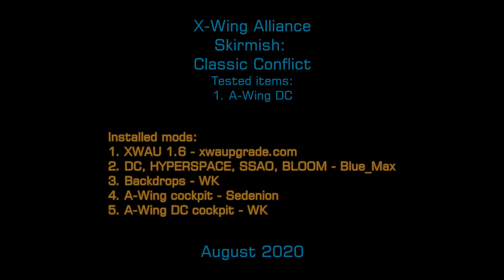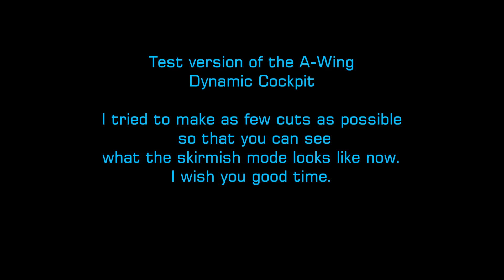X-Wing Alliance - Classic Conflict - A-Wing DC with mods 2020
Skirmish Battle - Rebel Alliance vs. Galactic Empire in X-Wing Alliance game.

This is a work in progress. Mods for the X-Wing Alliance.
Tested item:
- A-Wing DC (dynamic cockpit) with new "wireframe display mode - CMD"  (thank you Blue Max) .
Total video time - 15:32 - I hope is not to long.

See the next stage of new backdrops, sfx and  dynamic cocpit in this amazing game from 1999.
We are not waiting for the release of Star Wars Squadrons from EA :-(. We have everything in a game from 1999.
In our free time we create new things for the best Star Wars space sim X-Wing Alliance.
Thanks go to Blue_Max, DTM, JeremyaFr, Mark Farlander and others from XWAU for sharing tools and sharing their knowledge, so anyone can modify this old game the way they want.
All comments and suggestions are appreciated.

Star Wars, X-Wing Alliance. Copyrights Lucasfilm, Disney